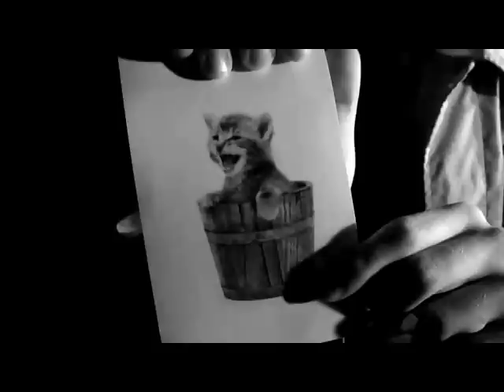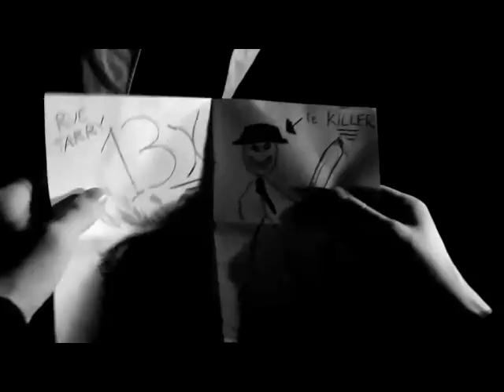Dressed... To Kill (Part 1/2) [2009]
Filmed on a potato in 2009, this short Film Noir comedy homage explores the lustfully cardboard relationships of Bradley Dressed, as he attempts to uncover the truth behind the fresh clown carcass on his bedroom floor.

Starring "The Telepathic Thilwind Twins" Anthony & Kimberley Thilwind, Paul Tomblin, Mark Alwyn Jones, Jordan Bennetto & Gareth Gleeson

Contains soundtrack music from Grim Fandango, LOST & Sin City. All of which are fantastic and you should go and buy them all right now.

Can't remember where I got the Moonlight Sonata from but it's not mine and it's pretty great. Credit to whoever made it.